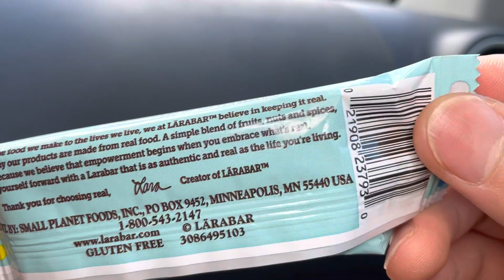Tasting Larabar Almond Cookie - Organic Food Review Ep.62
Foodz Eating 1:15
Foodz Review 2:00
Rated it a 3.7 out of 5 stars. The Larabar Almond Cookie was not bad. It doesn’t have a kick to it but it’s still good, soft, chewy, crunchy, and sweet!